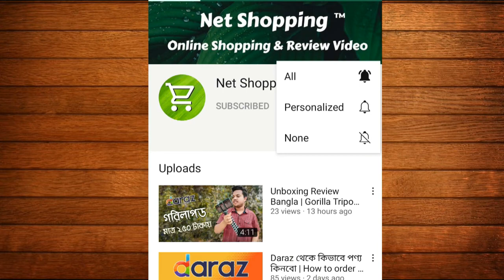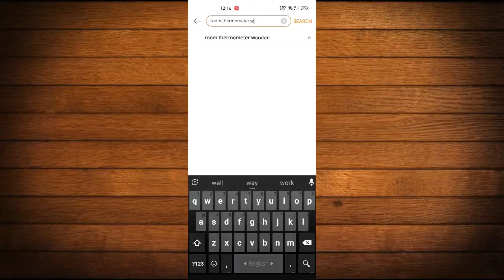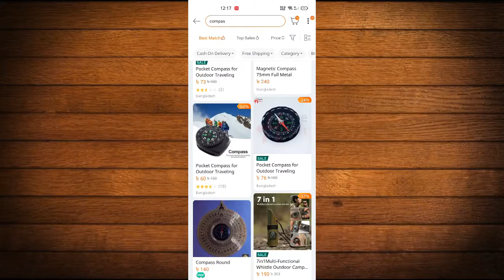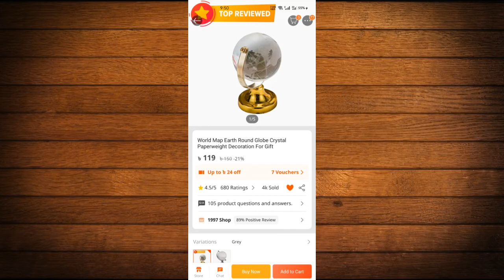অদ্ভুত ৩ টি গেজেট । দারাজ গেজেট রিভিউ । Daraz Gadgets Under 100 TK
Recently I brought some gadgets from an online store name Daraz. In this video, I am going to unbox and review those gadgets. If you are a gadgets lover, this video is for you. I also provide the purchase link for those products. So you can buy this product from Daraz easily. Daraz is the largest online shopping platform in Bangladesh.

কোন প্রশ্ন বা পরামর্শ থাকলে ফেসবুকে নক দিন।